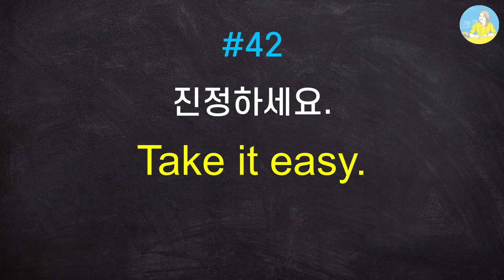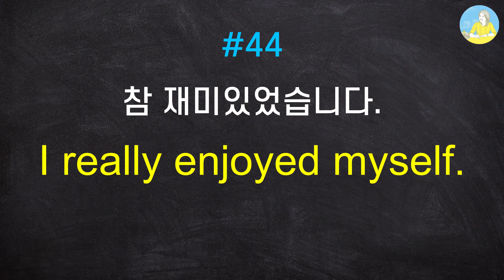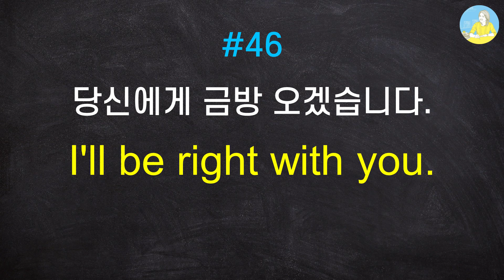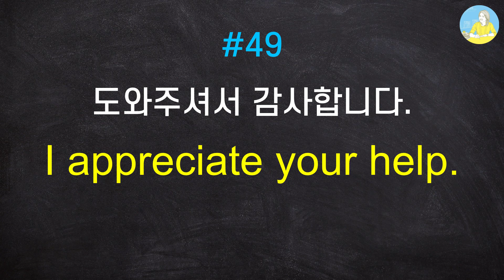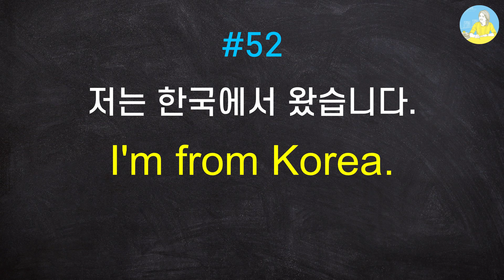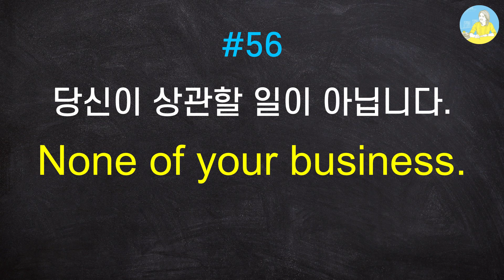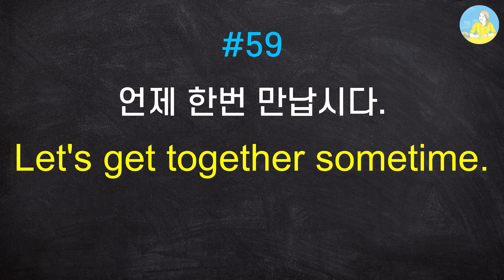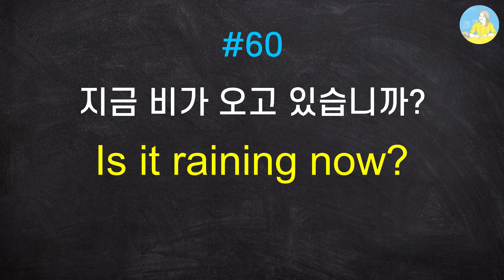아주 쓸모있는 아주 간단한 영어 표현들 41-60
동영상 템포에 맞춰 읽으면서 완전히 내것으로 만들어보세요.

이미 블로그에서 숙제를 하시고나서 들으시는 분들은 효과가 몇배일 거예요. 이렇게 여러번 듣고 따라하신 후에 더 써보시면 훨씬 좋아요.

아무리 간단한 문장도 수도 없는 훈련과 반복을 거쳐야 비로서 내것이 되고 자연스럽게 사용할 수 있어요.

블로그에도 한번 들러보세요.

카페도 있어요.

페이스북으로도 영어공부를 할 거예요.